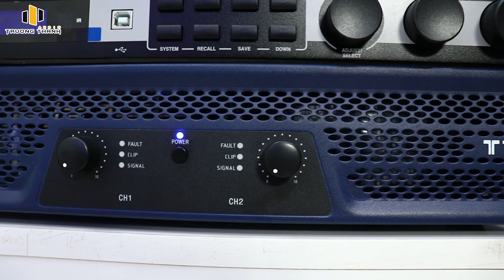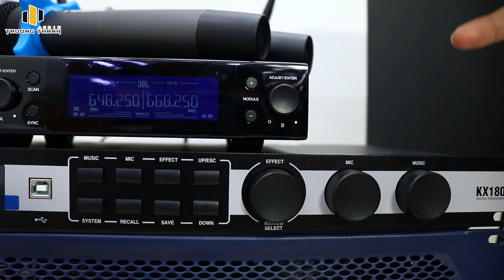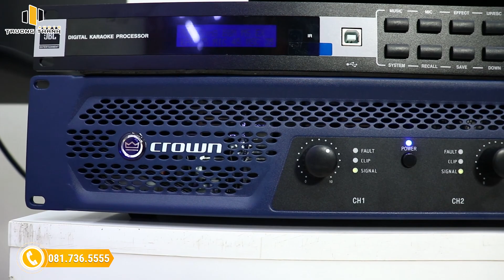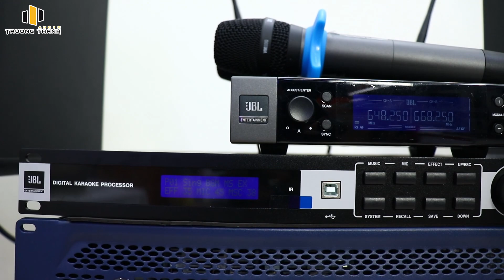Đẳng cấp là đây dàn Karaoke JBL cao cấp 54 triệu bán chạy nhất: Loa JBL Pasion12, Cục Đẩy Crown T7.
🎥 Đẳng cấp là đây dàn Karaoke JBL cao cấp 54 triệu bán chạy nhất: Loa JBL Pasion12, Cục Đẩy Crown T7 | Trường Thành Audio | ☎️ 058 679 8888
✅ Thông tin chi tiết sản phẩm:
♫ Những kênh chính thức của Trường Thành Audio:
☎️ Tổng đài tư vấn miễn phí: 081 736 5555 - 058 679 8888
🏪 Miền Nam: Số 2, đường số 40, phường Tân Quy, Quận 7, TP HCM